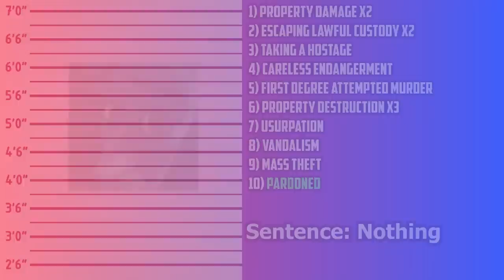If Dreamworks Villains Were Charged For Their Crimes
What crimes would Lord Farquaad (Shrek), The Fairy Godmother (Shrek 2), Makunga (Madagscar: Escape 2 Africa), Megamind (Megamind) and Tighten (Megamind) be charged with?

A video examining what would Dreamworks villains be charged with if they were to be in court.